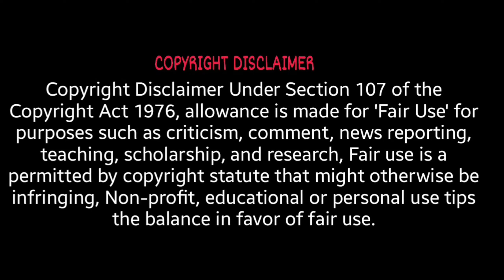Custom Zombies Solo▐ "Berlin Hell Hospital" Map Part #2